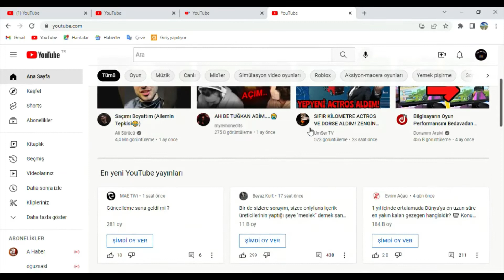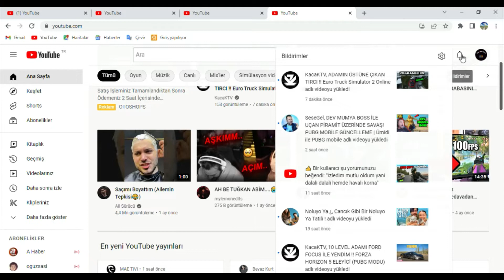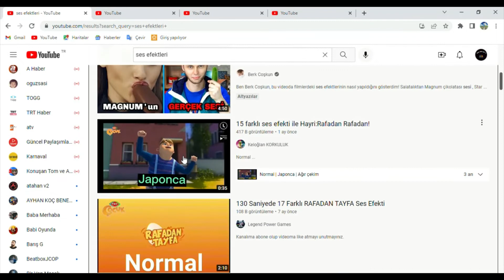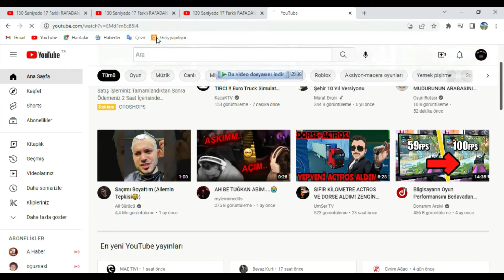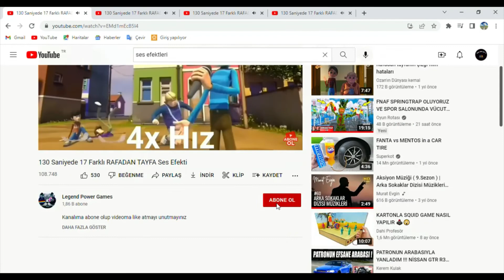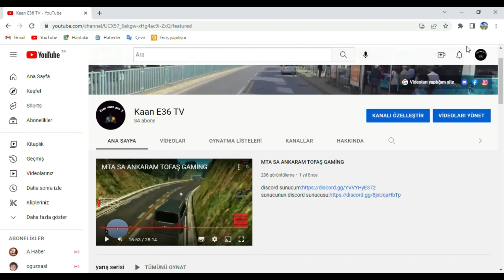bakalım ne olucak